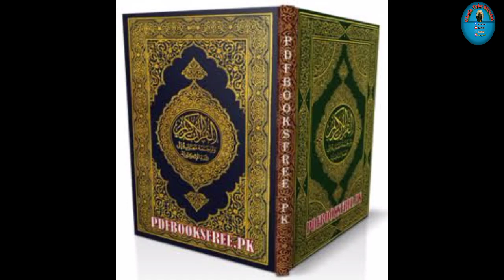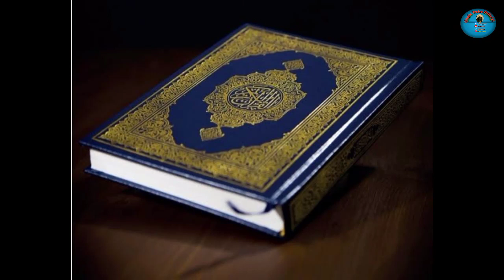Tafsiiraa Qura'aana Suuraa Dukaan Aayaata 1-59 Sheihk Diimaa